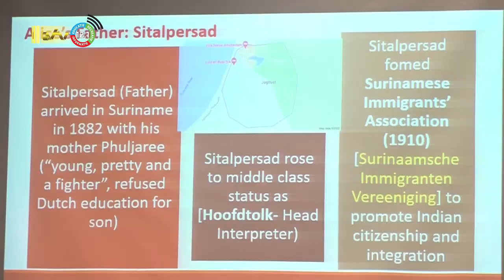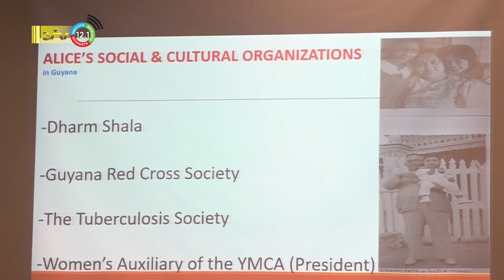25 05 2022 Faculteit Humaniora wil gemeenschap beter informeren over geschiedenis